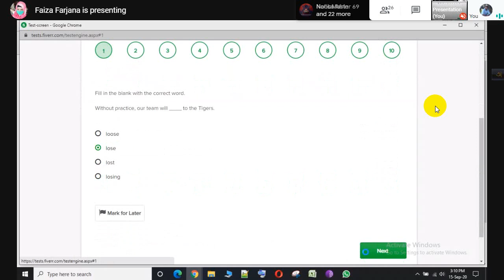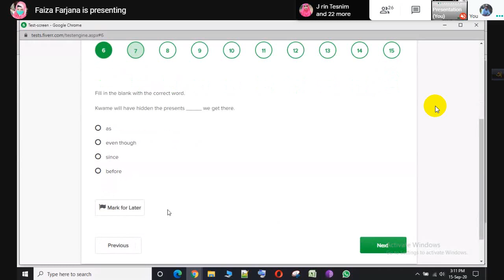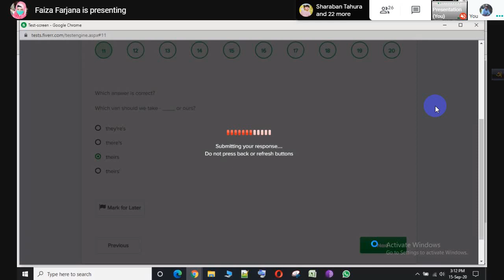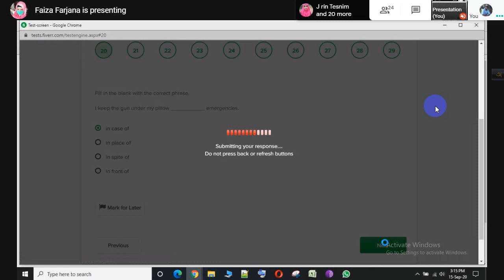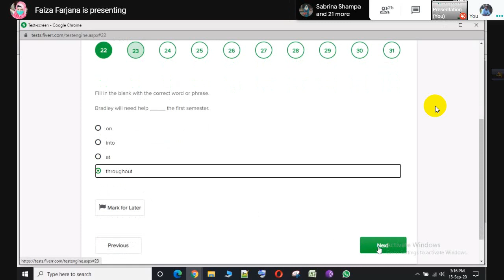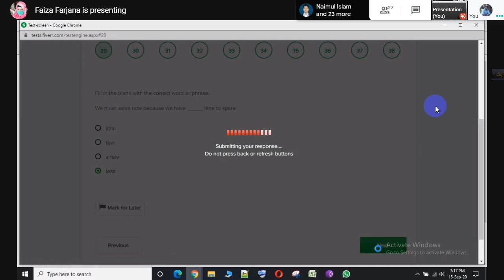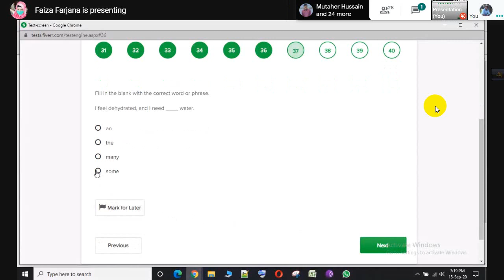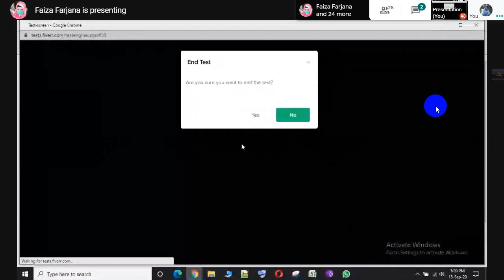fiverr skill test solution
Fiverr Seo Skill test answers     -   fiverr test answers 2020
How to pass fiverr Skill Test Exam 2020
fiverr test answers